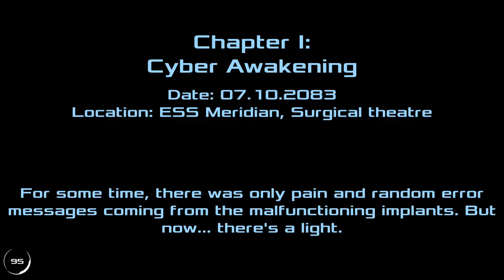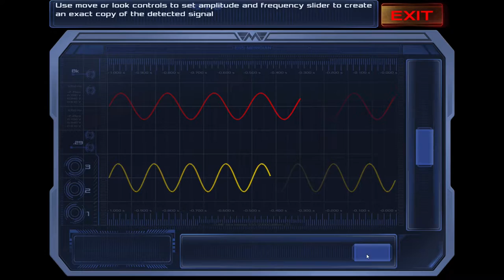Dead Effect 2 Gameplay 1080p PC,PS3,X360 60fps | Part 1